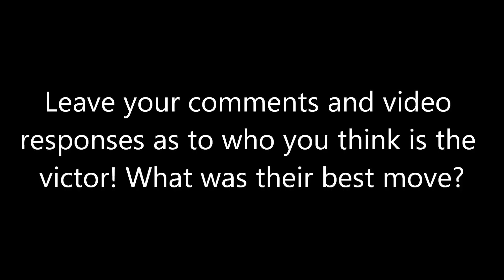Counterproductive: Dance Off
Hunter and Peyton have a Pants- I mean- Dance Off. That's right, it's Meat My Beat vs. Duck My Sick!
Songs:
Party Boy Theme from Jackass
Jeopardy Think Music